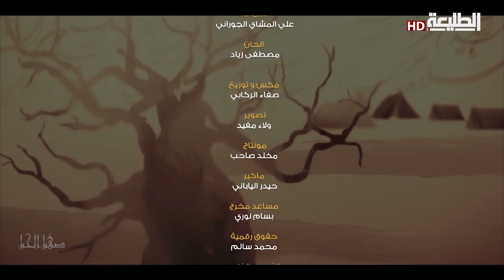مصطفى زياد & مصطفى الشمري || صهيل الخيل || Official Video Clip 2022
تابعوا قناة الطليعةHD على التردد 11334 H

Network Administrator : Mohammed salim
Produce : TaleaCompany
توزيع ديجيتال : I-Media production
ــــــــــــــــــــــــــــــــــــــــــــــــــ

منصات قناة الطليعة الفضائية على مواقع التواصل الأجتماعي :
الانستغرام :

أداء : الرادود مصطفى زياد
        الرادود مصطفى الشمري
كلمات : علي المشاي الجوراني
الحان : مصطفى زياد
توزيع : صفاء الركابي
الأشراف العام : د. حيدر العسكري